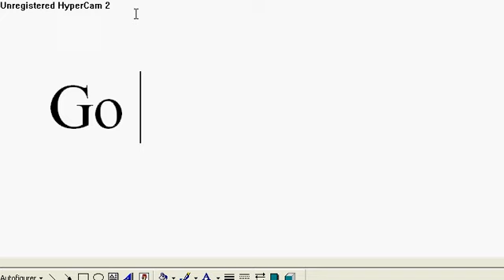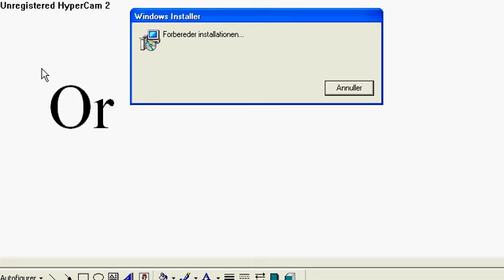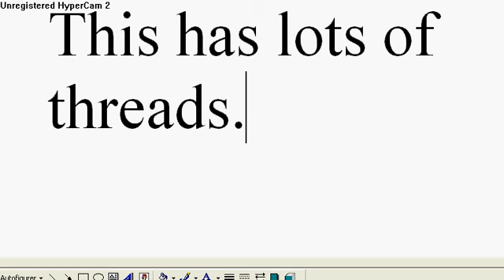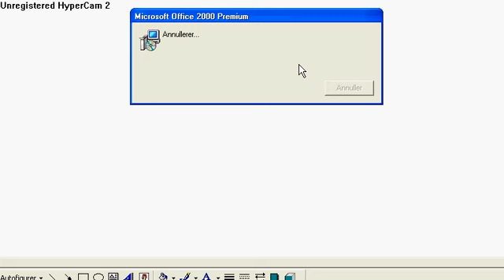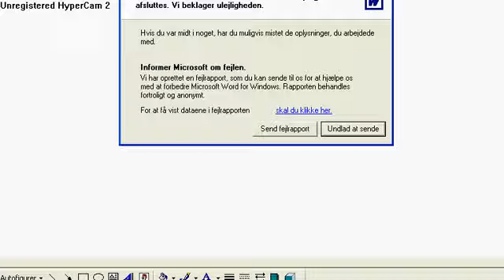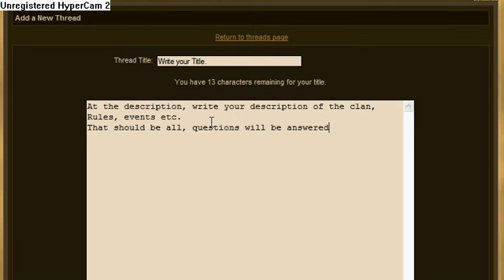How to post a thread on the runescape forums.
Uploaded for a friend.